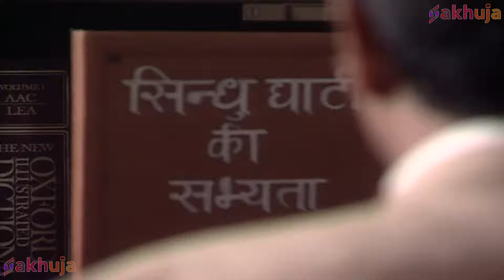गैर लड़की के साथ पति ने बनाया गलत संबंध |भोजपुरी रोमांटिक क्लिप्स | New Bhojpuri Crime Serial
Language:Bhojpuriभोजपुरी क्राइम सीरीज के ऑफिशियल चैनल में आपका स्वागत है
भोजपुरी धारावाहिकों के लिए सबसे अच्छे गंतव्यों में से एक। हर रोज नए भोजपुरी धारावाहिक देखें।

Welcome to the official channel of Bhojpuri Crime Series
One of the best destination for Bhojpuri crime serials.Watch New Bhojpuri crime serials everyday.